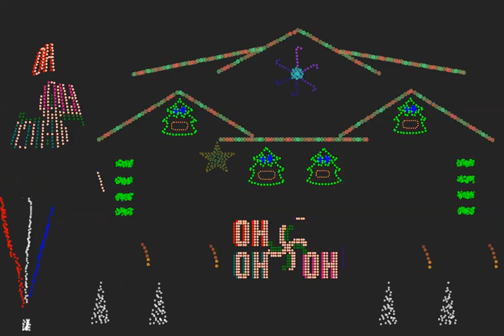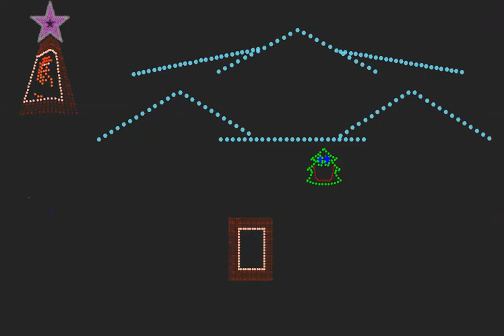"When Can I See You Again" Test House Sequence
Light O Rama - 2019 Prop Test Without Windows